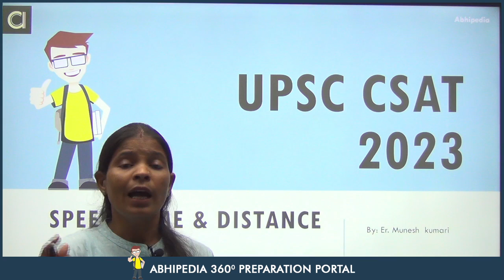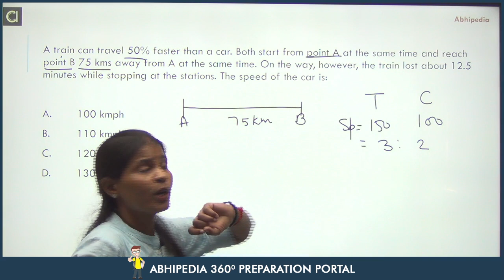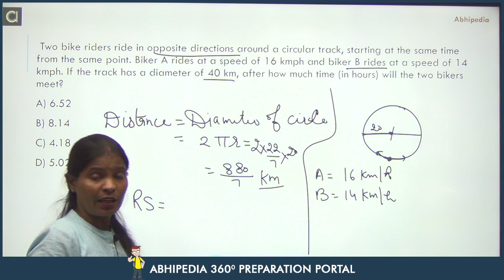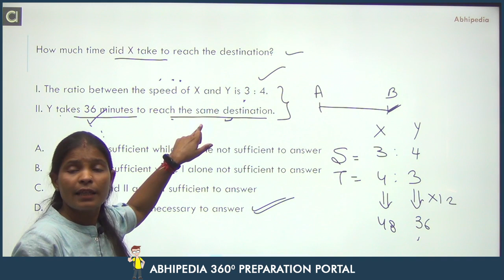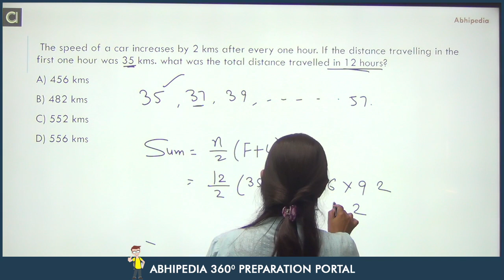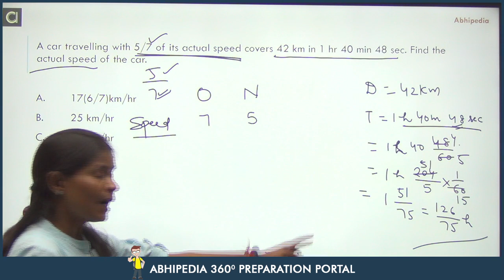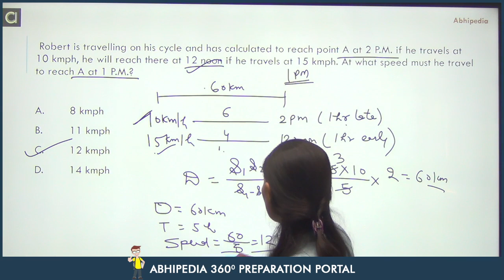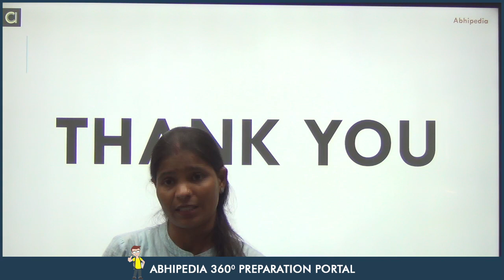UPSC CSE CSAT 2023 | Important Questions on Speed, Time & Distance IMunesh Maa'm